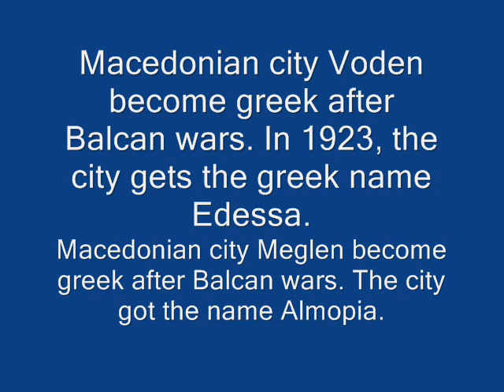Macedonian Aegean traditional folk music Gajda